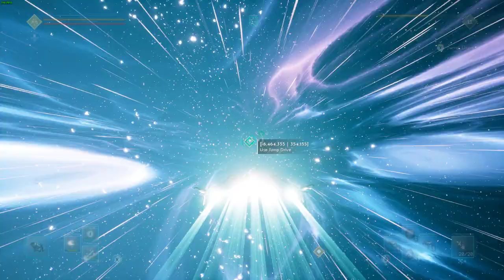LonewolfLegendOfficial's Thrilling Everspace 2 Adventure